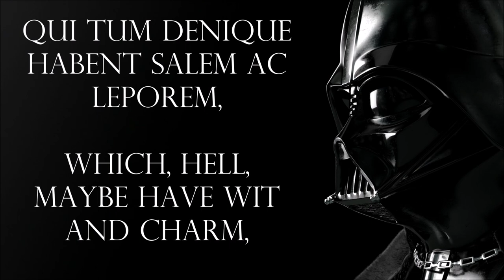Darth Vader reads the most obscene Roman poem ever: Catullus XVI, "Pedicabo ego vos et irrumabo"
The Dark Lord of the Sith is at it again, this time regaling us with a reading of the most notoriously obscene Roman poem ever, Catullus' Carmen 16, "Pedicabo ego vos et irrumabo". Talk about a Bad Batch. Definitely not safe for Disney, and Obi-Wan would not approve. Yes, it was so legitimately and shockingly vulgar that for many centuries it remained essentially untranslated in English...and now the former Anakin Skywalker will show you why, all in Latin.

Welcome to the Dark Side of Roman poetry.

Thank you so much to my patrons: Jeff, Leanne, Joseph, Suzanne, Chris, Ami, Corey, Ruth, and Paul.